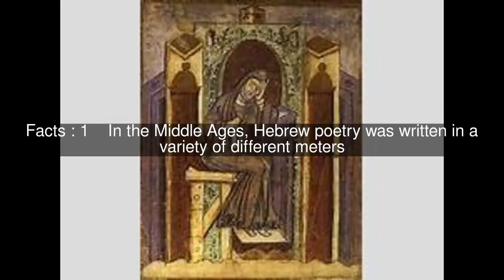List of meters in medieval Hebrew poetry Top #6 Facts